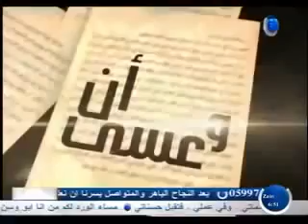حلقة دعوية باللغة الفلبينية أسلم فيها على الهواء ٧ أشخاص